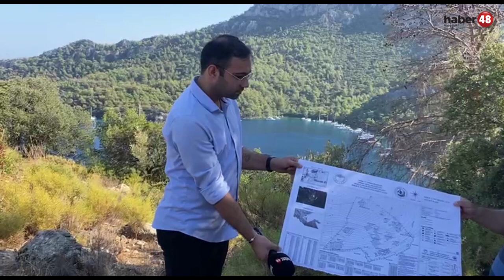Dalaman Koylarındaki Kaçak Yapılaşma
Muğla'nın Dalaman ilçesinde yer alan koylardaki kaçak yapılaşmaya dair haberleri yaklaşık iki buçuk yıldır sizlere ulaştırıyoruz. Bugün de konuya dair gelişmeler ile ilgili yapmış olduğumuz röportajı sizlerle paylaşıyoruz.